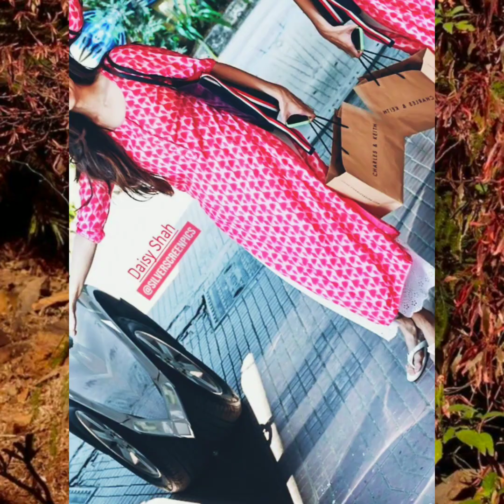Comfortable suit design🤣plazo 💖Plazo suit design/ punjabi Salwar kameez /New plazo dress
plazo suit
plazo design
plazo
plazo dress
plazo